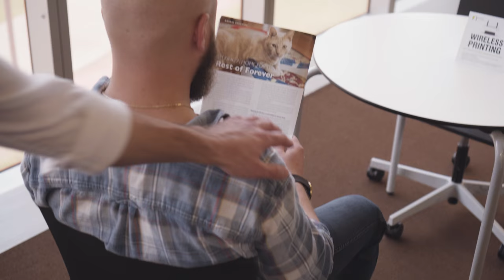The Maytags - On My Mind (Official Video)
Credits:
Written and Directed by Jack Meggers
​Cinematography by Loren Ekart and Michael Wilson
Assistant to the Filmmakers: Emily Rowling

Starring:
Jill and Travis Belgarde
The Maytags - Dustin Smith, Daniel Kreipke, Sam Mogerman, Andy Poppen, Aaron Ehrlich
Hadley Douglas

Dancers:
Janice Baker
Philip Cordova
Emma Lohse
Amanda Young
Katherine Bourne
Valerie Williams
Belle Miller
Renn Miller
Ryce Miller
Clara Shogren
Ella Shogren
Holly Shogren
Arnie DeWitt III
Hannah Danielle Sorensen

Paintings by permission of the artist:
Martha Rhoades

Song:
Lyrics written by Dustin Smith
Song arranged by The Maytags : Dustin Smith(Guitar, Vox), Daniel Kreipke(Bass), Sam Mogerman(Drums), Andy Poppen(Trumpet, Vox), Aaron Ehrlich(Alto Sax, Vox), Tim Sanders(Baritone Sax), Frank Merchlewitz(Keys) additional help from Blair Krivanek(Lead guitar)
Recorded and mixed by John Miller at Secret Stash Records(Minneapolis, MN)
Mastered by John Baldwin(Nashville, TN)